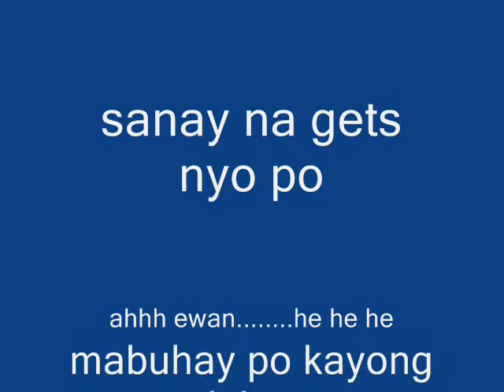Fiesta sa nagoya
taken on may 30, 2010 at nagoya, japan